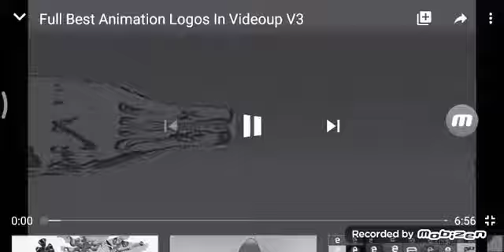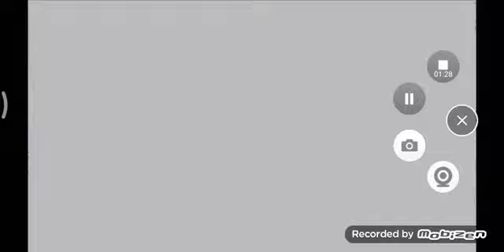Best Animation Logos in G major 99900993